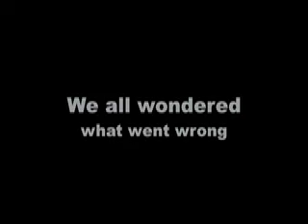Thorpe Park - Day Out (Phill)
A video made from my day out at Thorpe Park. Friday 13th, spooky!